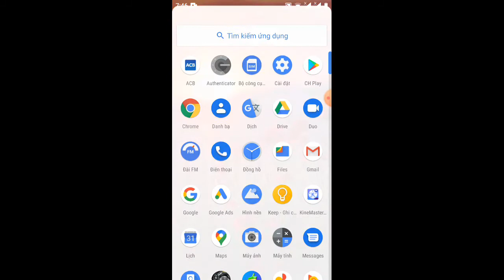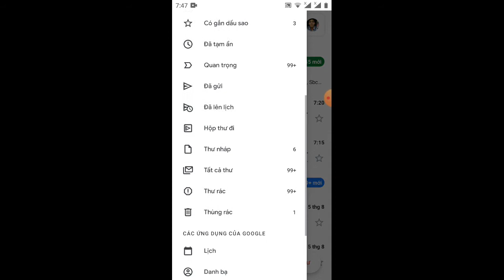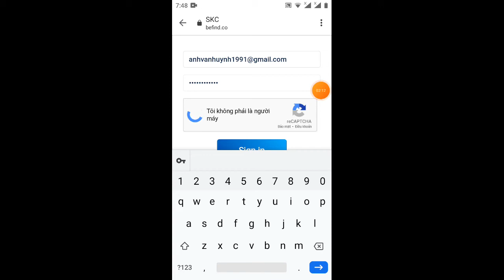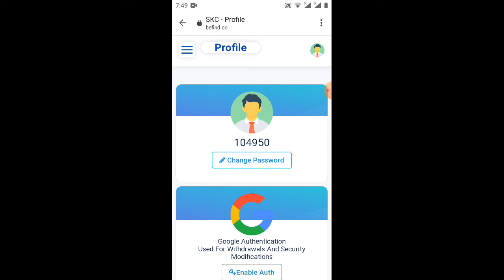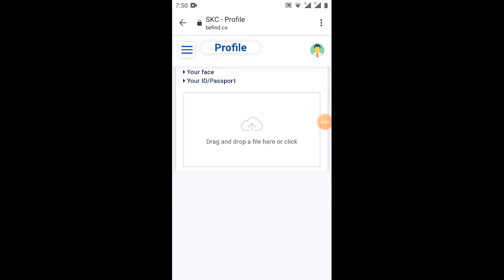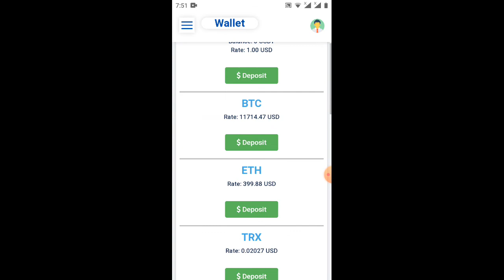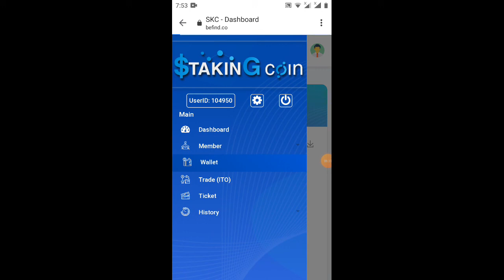đăng ký nhận 1,9$ kèo ngon của đức đã có bằng chứng rút tiền